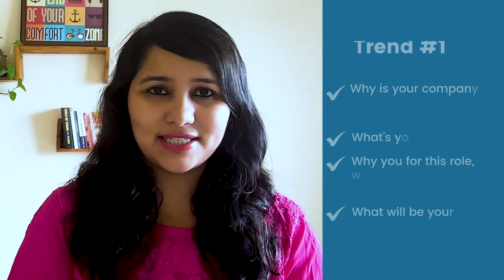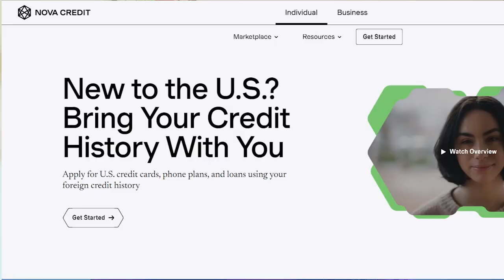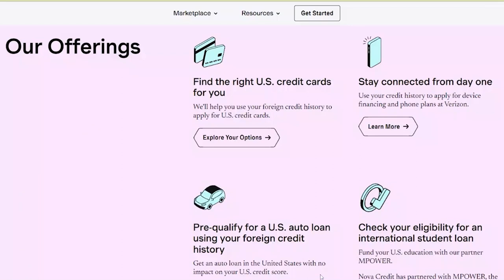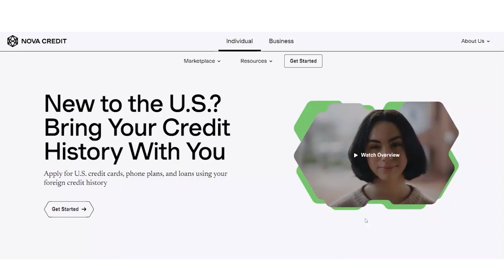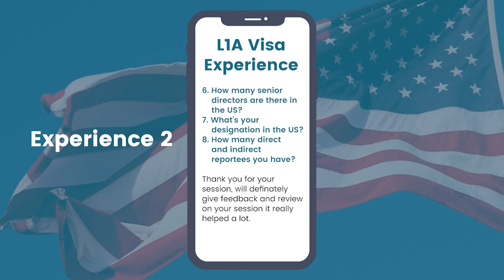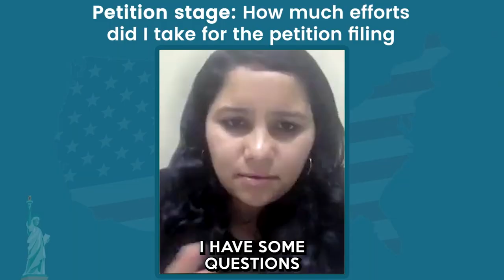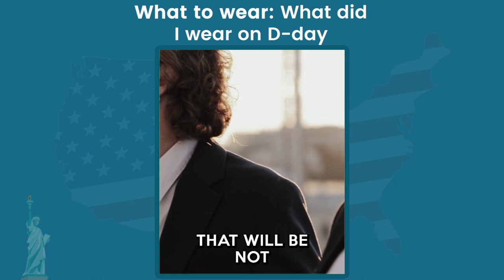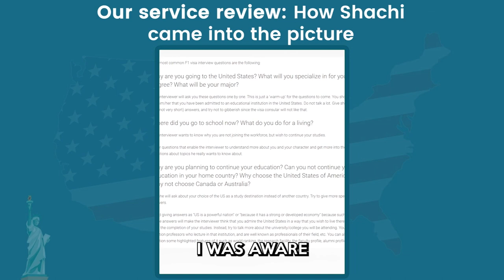L1A / L1B USA VISA interview? MUST prepare for these QUESTIONS. (Check description box too!)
Recent trends in USA L1 visa interviews  - For Indians in 2023 | Real tips & hacks

🌟 Work with Shachi Mall to get your USA L1 visa 👇
Check out the CORE package - DS160 review + 1:1 consultation session + mock interview

Hello!
This video is all about the recent trends and questions in USA L1 visa interview. We have been keeping a close watch at all the USA L1 visa interviews in 2023 and in this video, I am discussing three main trends on this year. I am also listing out the questions which are being asked in these.
Plus also sharing some real interview experiences along with some great tips on how to build your credit history in the USA!
Watch the video for all of this :)